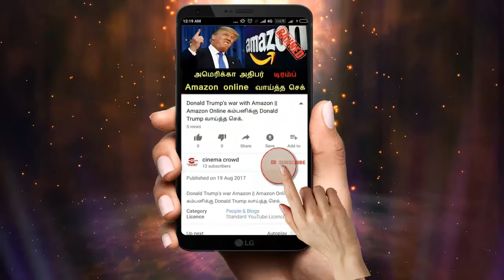Big Boss-2 jun-17th episode || Big Boss-2 First Day episode